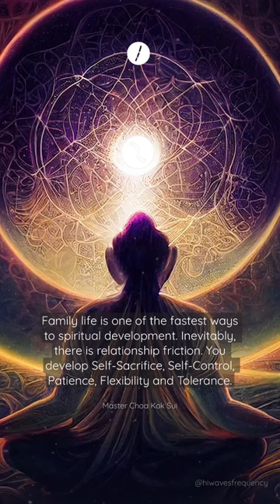🤹‍♀️ Balance Mind, Body & Spirit. Listen to meditationmusic now!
Balance Mind, Body & Spirit [ Meditation Music ] 432 Hz is a great way to reduce stress, anxiety, and depression. It is also a great way to improve your focus and concentration.

There are many different types of meditation techniques you can try. The best thing about meditation is that it does not require any special skills or training. All you need is a quiet space and a few minutes.

Tips to Improve Your Chakra Balance

What is a chakra and how can you balance your chakras?

There are seven major chakras in the human body that correspond to different parts of our physical, mental, and spiritual being. They can be used to detect imbalances in our life or at the end of a session they can be used to create balance.

Visualization

The human body has seven chakras, which are energy points of spiritual power. Activating the chakras can help a person achieve emotional and spiritual balance.

Meditation

Just a few minutes of meditation can calm the mind and body. Anxiety disorders are the most common mental illness in America, affecting more than 40 million adults in the United States every year.

Yoga & Eating Right

Yoga is the perfect way to start your day. It's a wonderful way to get in a quick workout and improve your health. Yoga helps reduce stress, improves sleep, and increases flexibility.

Exercise

Physical exercise is important for a well being. It releases the body's natural feel-good chemicals and reduces the risk of many health issues.

Avoiding Pollution and Negative Energy

It is proven that the quality of air we breathe has a direct effect on our health. With the advent of AI-powered pollution monitors, it is easier than ever to monitor and even control the level of harmful particles in our environment.

Bodywork & Reiki Healing

Reiki is a type of bodywork therapy that focuses on the use of chakra energy. Reiki healers believe that everyone has an energy force that can be used to heal oneself.

Stream this Meditation Music to any device worldwide.

Amazon Music: ➜

Namaste 🙏🏼💛🙏🏼

Balance Mind, Body & Spirit [ Meditation Music ] 432 Hz